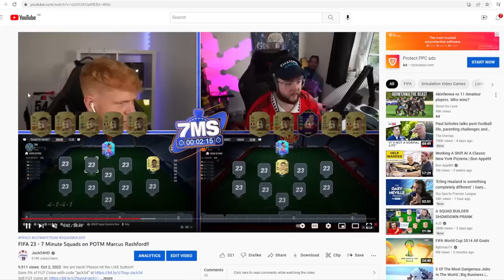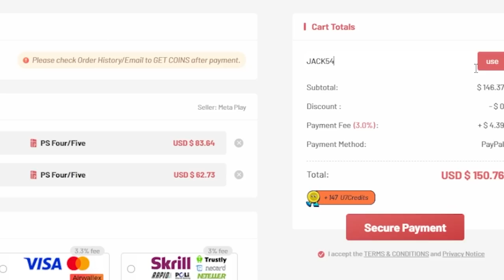The worlds FASTEST footballer!! 86 ADAMA TRAORE 7 MINUTE SQUAD BUILDER - FIFA 23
SUB!! @Oakelfish